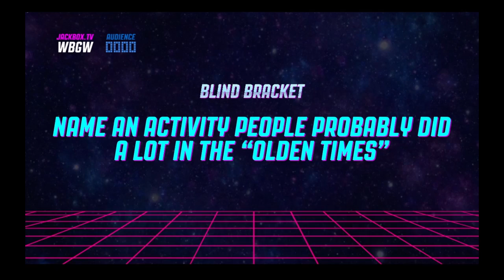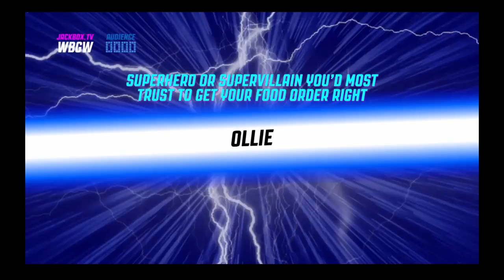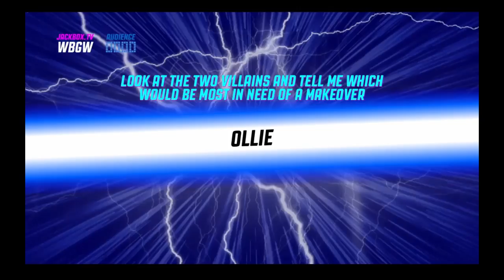Brackateering - Storm Has A New Chair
That new chair is lit.